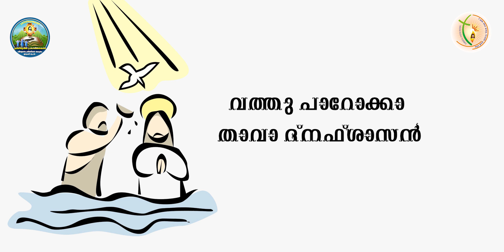Laku Mara | ആലാപനം: സി. ലിൻസ് റാണി സി .എം . സി | Tutorial with lyrics in Malayalam